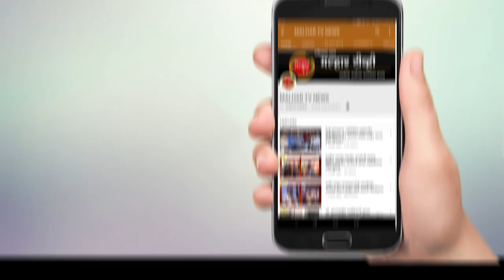सिकेटी विद्यालयाच्या इंग्रजी माध्यमाच्या पूर्व प्राथमिकच्या विविध स्पर्धांचा बक्षिस वितरण संपन्न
नवीन पनवेल येथील जनार्दन भगत शिक्षण प्रसारक संस्थेच्या सिकेटी विद्यालयाच्या इंग्रजी मध्यमच्या पूर्व प्राथमिक विभागाने आयोजीत केलेल्या विविध स्पर्धांचा बक्षिस वितरण समारंभ शनिवारी झाला. या कार्यक्रमाचे पनवेल महापालिकेच्या माजी उपमहापौर तथा विद्यामना नगरसेविका चारुशीला घरत यांच्याहस्ते उद्घाटन झाले. यावेळी विविध स्पर्धांमध्ये प्राविण्य मिळवेल्या विद्यार्थ्यांना उपस्थित मान्यवरांच्याहस्ते प्रमाणपत्र बक्षीसे देऊन गौरविण्यात आले.
जनार्दन भगत शिक्षण प्रसारक संस्थेच्या सिकेटी विद्यालयाच्या इंग्रजी माध्यमच्या पूर्व प्राथमिक विभागात गांधी जयंती, दिवाळी, बालदिन, प्रजासत्ताकदिनानिमीत्त वेशभुषा, देशभक्तीपर गीत, वकृत्व स्पर्धा आयोजीत केली होती. या स्पर्धेमध्ये उल्लेखनिय कामगिरी करणाऱ्या विद्यार्थ्यांना शनिवारी विद्यालयात आयोजीत केलेया गुणगौरव सोहळ्यात प्रमाणपत्र आणि बक्षिसे देऊन गौरविण्यात आले.